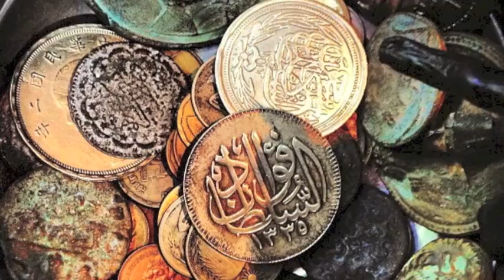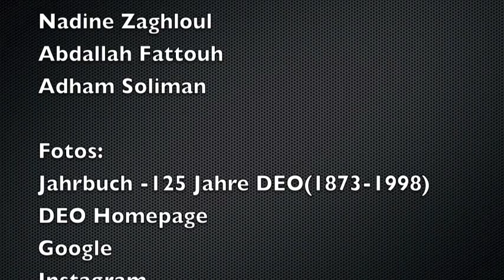DEO Image Video 2013 02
Schüler der Deutschen Evangelischen Oberschule (DEO) in Kairo haben einen FIlm über "ihre Schule" gedreht.